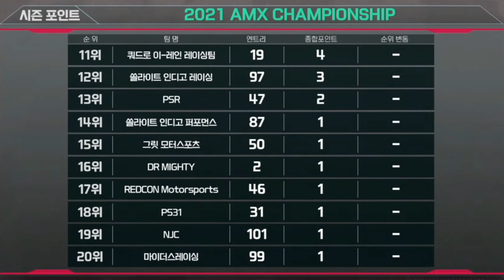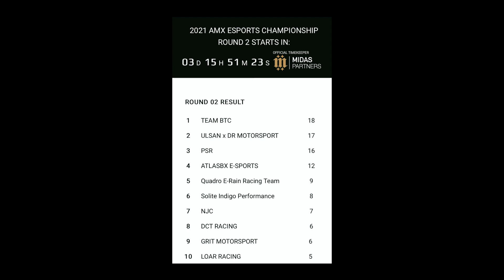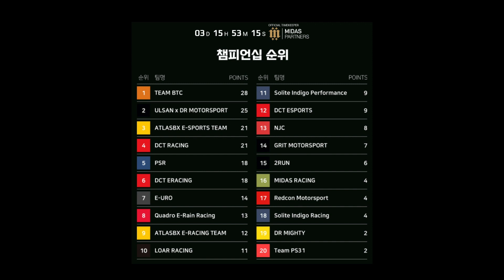보고도 믿기지 않는 장면입니다. 2경기 모두 포디움에 올랐습니다.